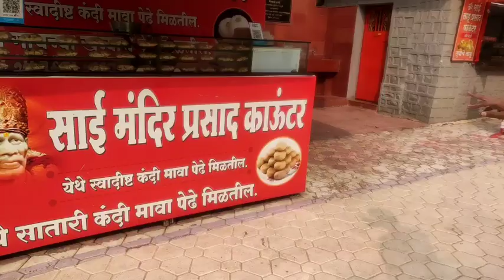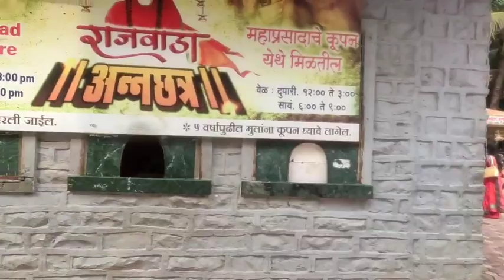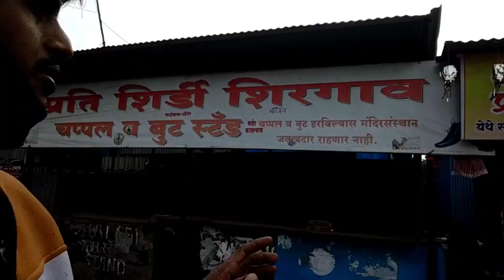Prati Shirdi shirgaon in the city Pimpri Chinchwad Pune# Nandu chatarkar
My visit. prati Shirdi shirgaon.best location
Pimpri Chinchwad Pune.
Prati Shirdi gold is temple
So beautiful temple
Next ghodeshwar temple
Next Birla Ganpati temple